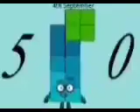Schooldateblocks Band's 23/01/2023-11/09/2023